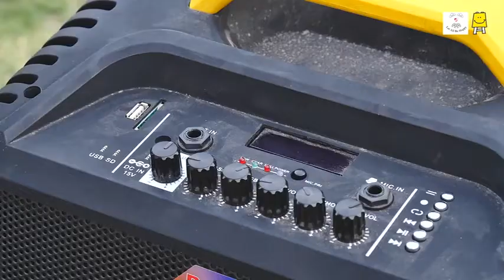Electronic instruments (Hindi) I इलेक्ट्रॉनिक वाद्य